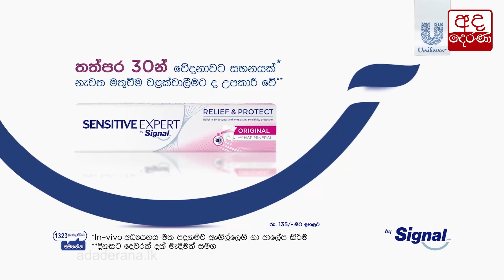රු. 1000 වතු කම්කරු වැටුප ගෝඨාභය නැවත තහවුරු කරයි...